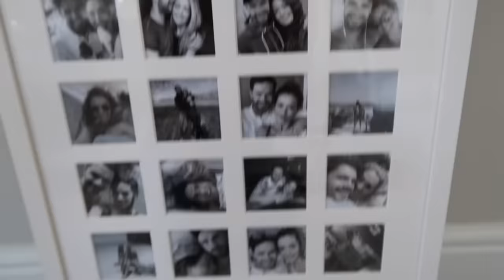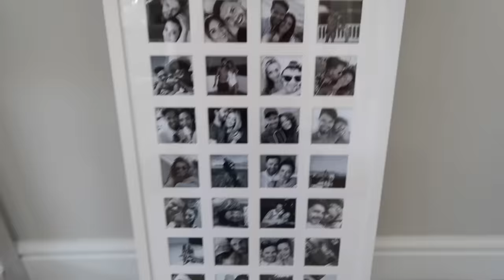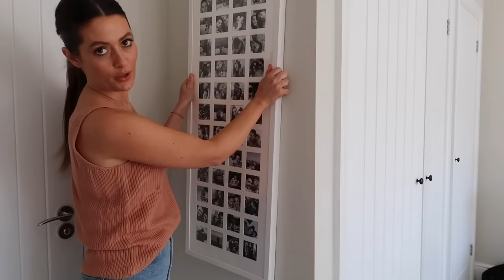AMAZON FASHION & HOME HAUL, FREE PEOPLE ORDER & OFFICE CLEAN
AMAZON FASHION
WHITE CORK BIRKENSTOCKS
ALL WHITE BIRKENSTOCKS
SAGE TROUSERS
KNITTED VEST
CREAM LINEN SHORTS
BEIGE MIDI DRESS
BLACK SHORTS
LEVIS DENIM DRESS

LUMIE ALARM CLOCK
LAPTOP STAND

FREE PEOPLE DRESS
FREE PEOPLE BOOTS

LAURA MERCIER

GHD MAX